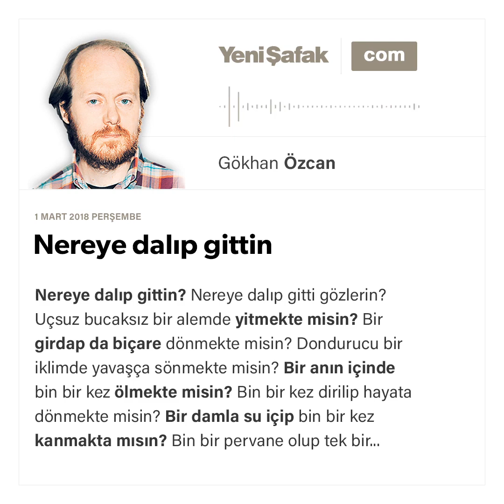Nereye dalıp gittin?-Gökhan Özcan-01.03.2018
Nereye dalıp gittin?

Nereye dalıp gitti gözlerin?

Uçsuz bucaksız bir alemde yitmekte misin? Bir girdap da biçare dönmekte misin? Dondurucu bir iklimde yavaşça sönmekte misin? Bir anın içinde bin bir kez ölmekte misin? Bin bir kez dirilip hayata dönmekte misin? Bir damla su içip bin bir kez kanmakta mısın? Bin bir pervane olup tek bir ateşte yanmakta mısın? Bin bir rüyanın içinde kaybolup yaşıyorum sanmakta mısın?